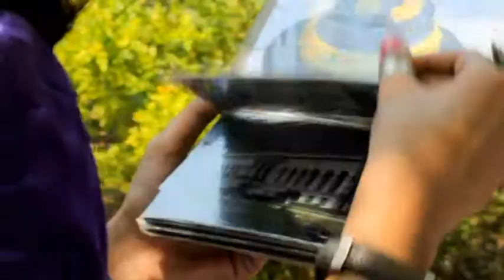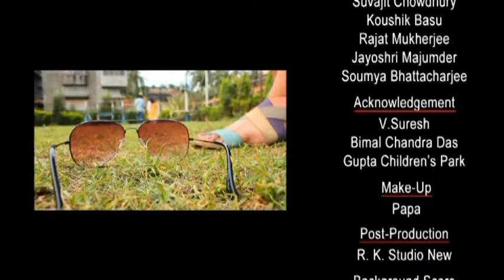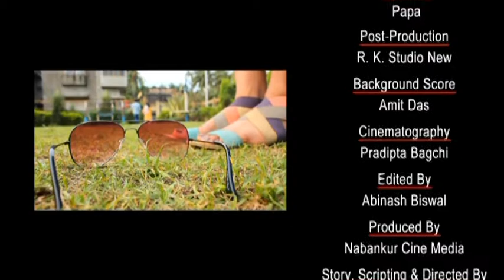Sunglass by Shantanu Chakraborty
Watch this film and if you like it then watch it again. Film Submission is open for for all. Contact and send your film to to this channel. we don't have any registration or submission charge and we don't have any camera variation so take out any camera and shoot your passion, dream and ambition.